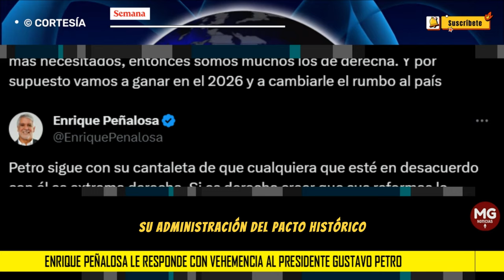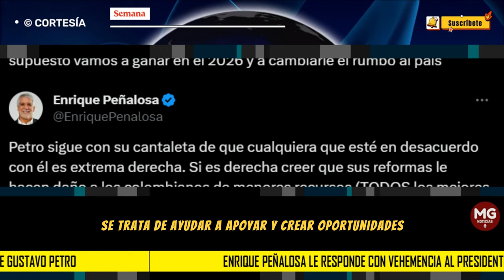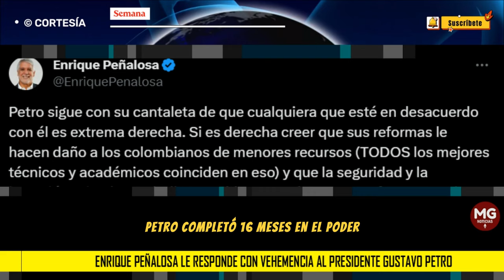🛑 ENRIQUE PEÑALOSA LE RESPONDE CON VEHEMENCIA AL PRESIDENTE GUSTAVO PETRO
Por esa razón, el exalcalde de Bogotá Enrique Peñalosa respondió a esas declaraciones del presidente Petro, a quien calificó de “cantaletudo” y le dijo que en las próximas elecciones presidenciales, la izquierda perderá.
CONFIDENCIALES SEMANA